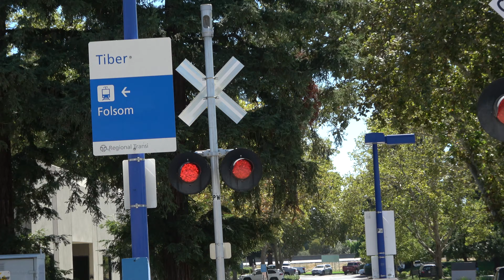UP 636 Florin Flyer Local - Tiber Station Pedestrian Crossing, Sacramento CA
Sep 9, 2024 12:28pm
Almost blocked by the light rail train. Still need a proper reshoot from this angle here since the trees been cut. Union Pacific Railroad Florin Flyer Local freight train east on the UP Placerville Branch passes through the Tiber Station pedestrian railroad crossing in Sacramento, California.

YSR62R
UP 636
UP 726

Crossing Info
Sacramento, California

This crossing is a horn zone owned by SACRT.

Right Signal
Lights: One pair of 12 inch Safetran Fading LEDs retrofitted in One pair of 12x24 inch Safetran Lights
Junction Box: Safetran
Base: Safetran
Install Type: SACRT Late 1990s, Installed 1998

Left Signal
Lights: Two pairs of 12 inch Safetran Fading LEDs retrofitted in Two pairs of 12x24 inch Safetran Lights
Junction Box: Safetran
Base: Safetran

This crossing owned by Sacramento Regional Transit is an SACRT Late 1990s signal install with its bells changed.